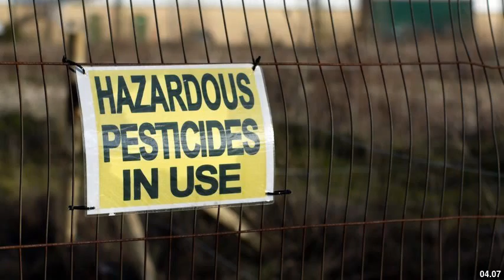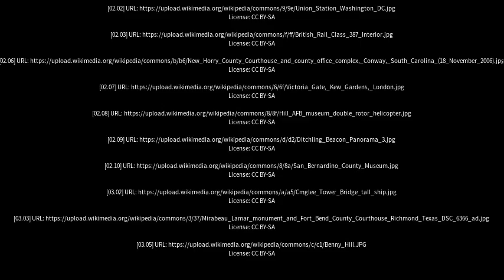Best places to visit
Best places to visit - Burgess Hill (United Kingdom) Best places to visit - Slideshows from all over the world - City trips, nature pictures, etc.